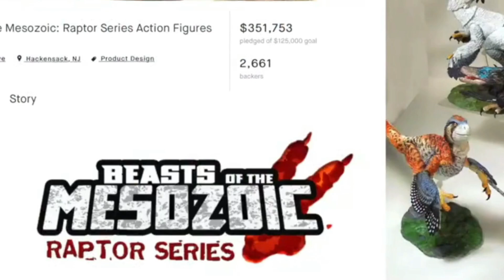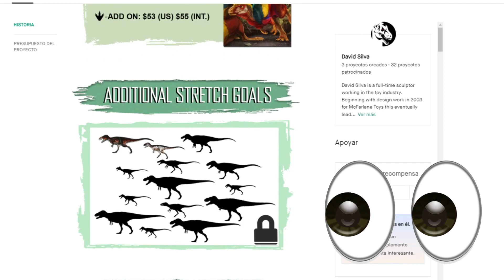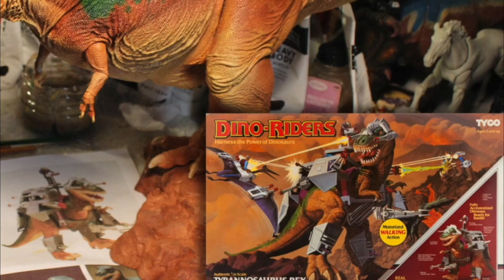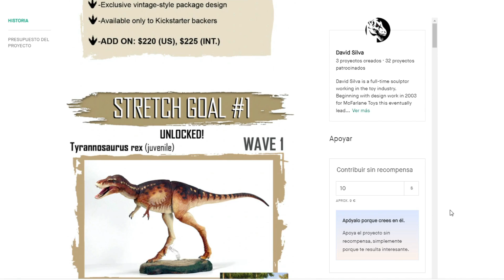SIMPLEMENTE INCREÍBLE | Beasts of the Mesozoic: Tyrannosaur Series